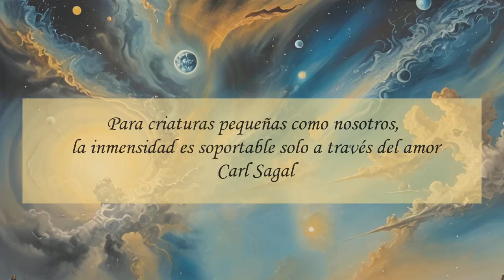Salieris de Van Gogh: Interestelar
Bienvenidos a "Interestelar", una exposición  que hemos esperado mucho que nos motiva y  entusiasma  ya que desafía a los artistas a ir más allá de sus propios confines creativos y a explorar nuevos retos, tal como los exploradores del cosmos descubren mundos desconocidos. En esta muestra, cada obra es una estrella brillante en un vasto universo de posibilidades, invitándonos a viajar más allá de lo conocido y a descubrir la belleza en lo inexplorado. Acompáñenos en este viaje artístico interestelar, donde la imaginación y el arte no tienen fronteras.
Pasen vean disfruten difundan !

Pink Floyd